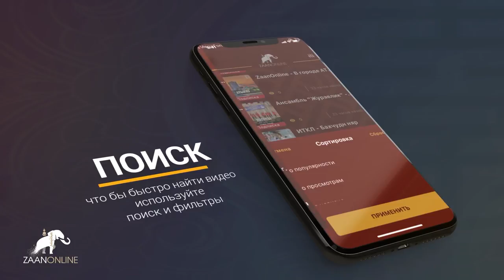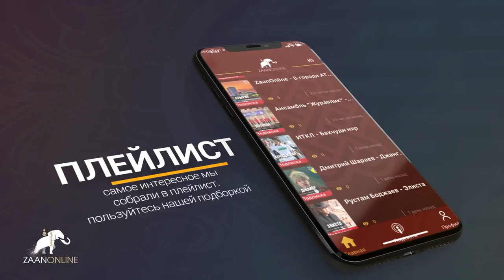Актеры театра им. Б. Басангова о спектакле "Я Будда"